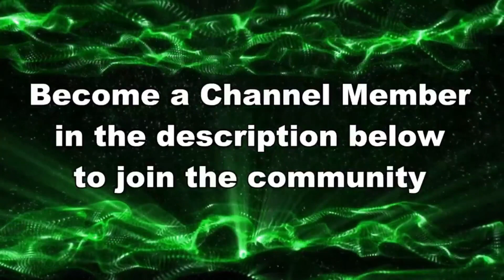"WHEN YOU TRY YOUR BEST BUT YOU DON'T SUCCEED!!!" // Splatoon 3 NEW SEASON Gameplay 2024